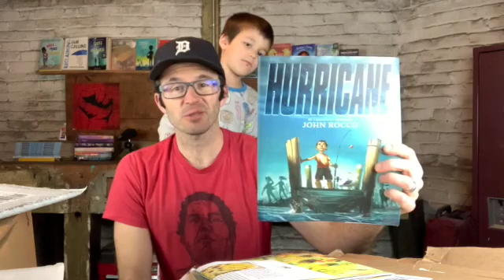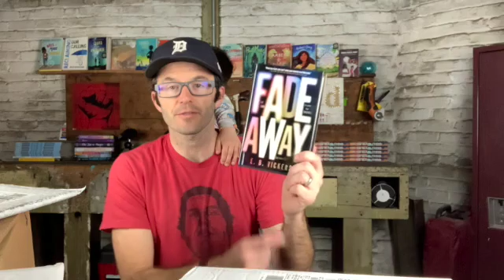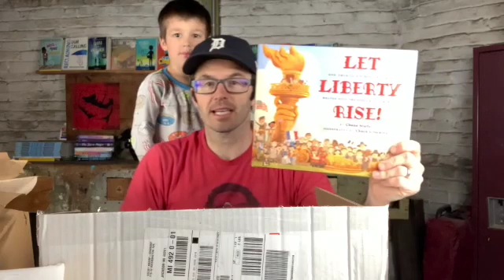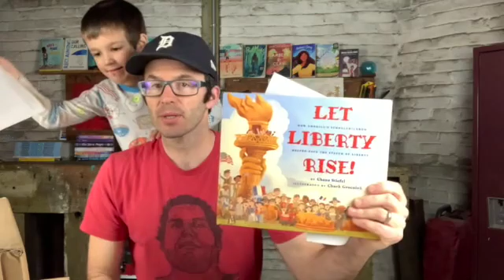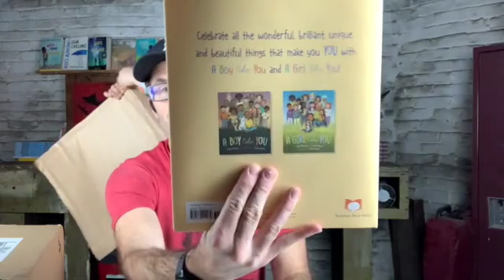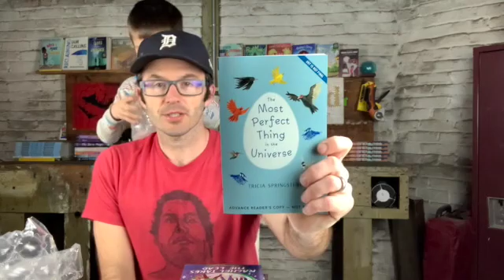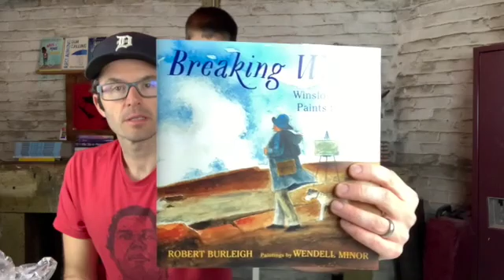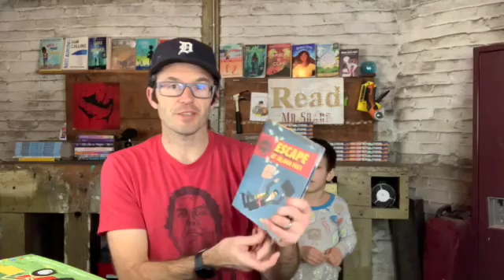Kid Lit Book Mail Volume 1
In this video, I unbox a week's worth of book mail.